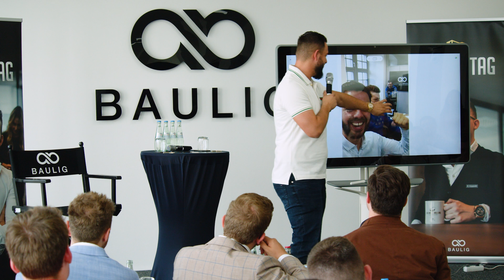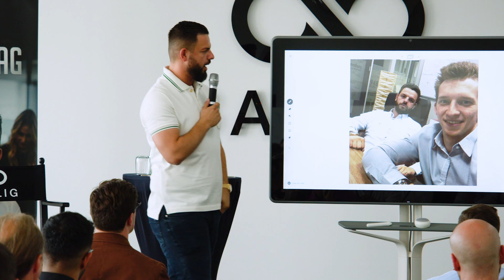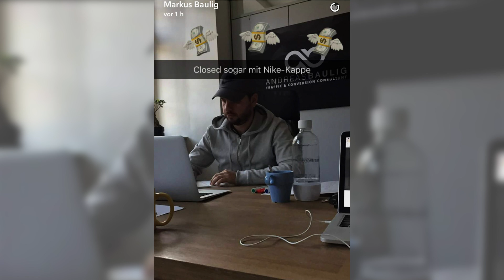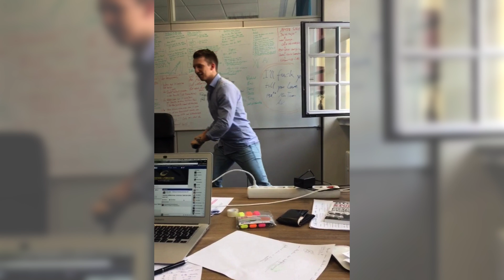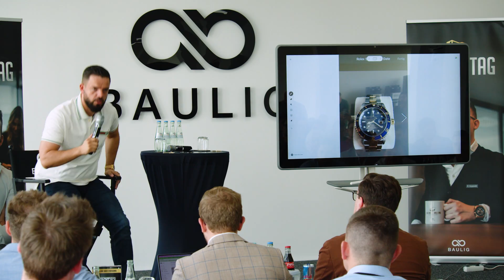Woher haben die Bauligs ihr Wissen? - Arben Veseli - Vortrag 2022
In diesem spannenden Video spricht Arben Veseli während seines Vortrags beim Baulig-Event "Office-Tag" darüber, wie er gemeinsam mit Andreas und Markus Baulig im Jahr 2016 gestartet ist und wie sie damit einen Meilenstein für den Coaching-Markt gelegt haben, so wie man ihn jetzt kennt.